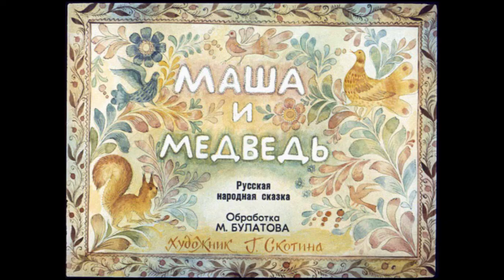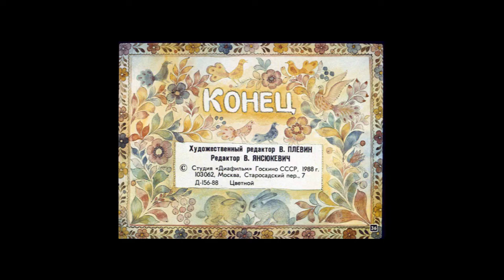Маша и медведь Диафильм для детей с озвучкой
Сказка Маша и медведь читать
Жили-были дедушка да бабушка. Была у них внучка Машенька.

Собрались раз подружки в лес - по грибы да по ягоды. Пришли звать с собой и Машеньку.

- Дедушка, бабушка, - говорит Машенька, - отпустите меня в лес с подружками!

Дедушка с бабушкой отвечают:

- Иди, только смотри от подружек не отставай - не то заблудишься.

Пришли девушки в лес, стали собирать грибы да ягоды. Вот Машенька - деревце за деревце, кустик за кустик - и ушла далеко-далеко от подружек.

Стала она аукаться, стала их звать. А подружки не слышат, не отзываются.

Ходила, ходила Машенька по лесу - совсем заблудилась.

Пришла она в самую глушь, в самую чащу. Видит-стоит избушка. Постучала Машенька в дверь - не отвечают. Толкнула она дверь, дверь и открылась.

Вошла Машенька в избушку, села у окна на лавочку.

Села и думает:

„Кто же здесь живёт? Почему никого не видно?.." А в той избушке жил большущий медведь. Только его тогда дома не было: он по лесу ходил. Вернулся вечером медведь, увидел Машеньку, обрадовался.

- Ага, - говорит, - теперь не отпущу тебя! Будешь у меня жить. Будешь печку топить, будешь кашу варить, меня кашей кормить.

Потужила Маша, погоревала, да ничего не поделаешь. Стала она жить у медведя в избушке.

Медведь на целый день уйдёт в лес, а Машеньке наказывает никуда без него из избушки не выходить.

- А если уйдёшь, - говорит, - всё равно поймаю и тогда уж съем!

Стала Машенька думать, как ей от медведя убежать. Кругом лес, в какую сторону идти - не знает, спросить не у кого...

Думала она, думала и придумала.

Приходит раз медведь из лесу, а Машенька и говорит ему:

- Медведь, медведь, отпусти меня на денёк в деревню: я бабушке да дедушке гостинцев снесу.

- Нет, - говорит медведь, - ты в лесу заблудишься. Давай гостинцы, я их сам отнесу!

А Машеньке того и надо!

Напекла она пирожков, достала большой-пребольшой короб и говорит медведю:

- Вот, смотри: я в короб положу пирожки, а ты отнеси их дедушке да бабушке. Да помни: короб по дороге не открывай, пирожки не вынимай. Я на дубок влезу, за тобой следить буду!

- Ладно, - отвечает медведь, - давай короб! Машенька говорит:

- Выйди на крылечко, посмотри, не идёт ли дождик! Только медведь вышел на крылечко, Машенька сейчас же залезла в короб, а на голову себе блюдо с пирожками поставила.

Вернулся медведь, видит - короб готов. Взвалил его на спину и пошёл в деревню.

Идёт медведь между ёлками, бредёт медведь между берёзками, в овражки спускается, на пригорки поднимается. Шёл-шёл, устал и говорит:

Сяду на пенёк,

Съем пирожок!

А Машенька из короба:

Вижу, вижу!

Не садись на пенёк,

Не ешь пирожок!

Неси бабушке,

Неси дедушке!

- Ишь какая глазастая, - говорит медведь, - всё видит! Поднял он короб и пошёл дальше. Шёл-шёл, шёл-шёл, остановился, сел и говорит:

Сяду на пенёк,

Съем пирожок!

А Машенька из короба опять:

Вижу, вижу!

Не ешь пирожок!

Неси бабушке,

Неси дедушке!

Удивился медведь:

- Вот какая хитрая! Высоко сидит, далеко глядит! Встал и пошёл скорее.

Пришёл в деревню, нашёл дом, где дедушка с бабушкой жили, и давай изо всех сил стучать в ворота:

- Тук-тук-тук! Отпирайте, открывайте! Я вам от Машеньки гостинцев принёс.

А собаки почуяли медведя и бросились на него. Со всех дворов бегут, лают.

Испугался медведь, поставил короб у ворот и пустился в лес без оглядки.

Вышли тут дедушка да бабушка к воротам. Видят- короб стоит.

- Что это в коробе? - говорит бабушка.

А дедушка поднял крышку, смотрит и глазам своим не верит: в коробе Машенька сидит - живёхонька и здоровёхонька.

Обрадовались дедушка да бабушка. Стали Машеньку обнимать, целовать, умницей называть.